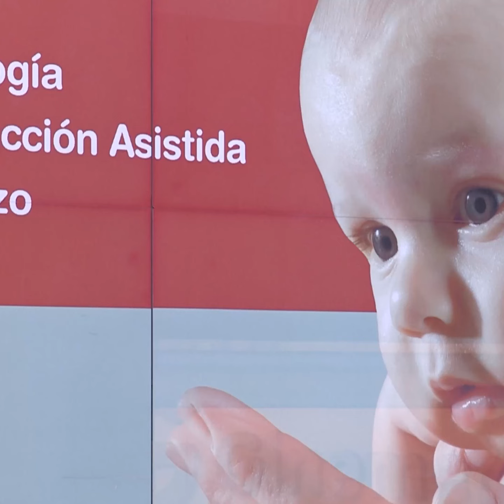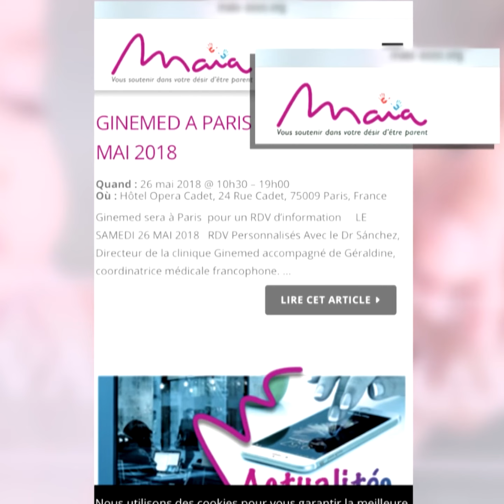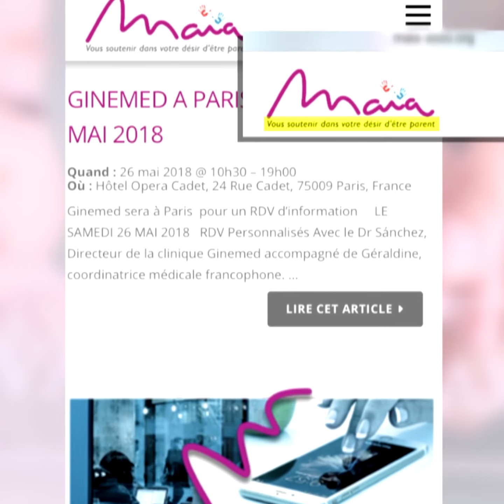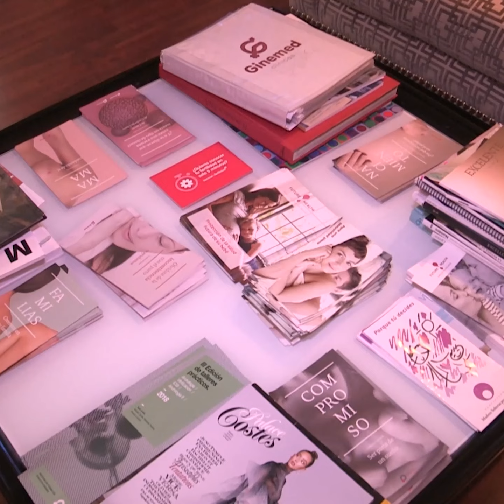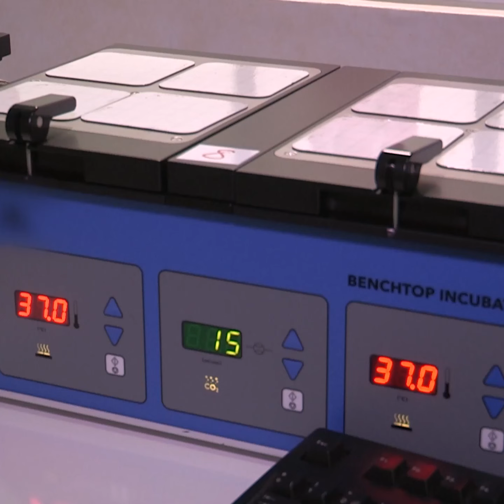Espagne : le boom des cliniques de PMA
Dans les coulisses d'une clinique de procréation assistée en Espagne